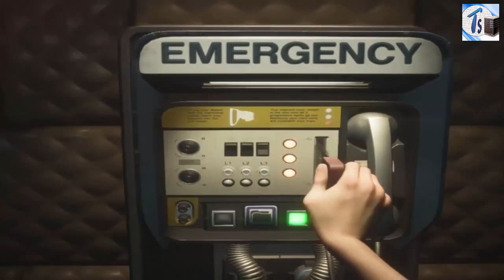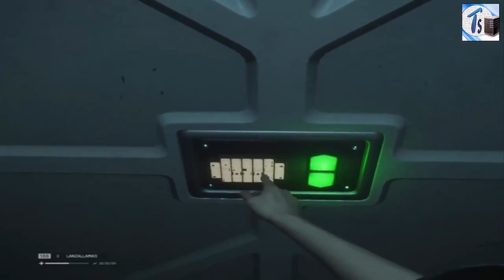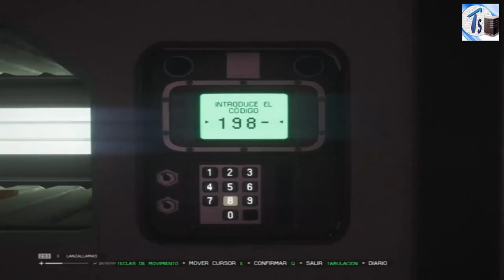Alien Isolation Gameplay CAP 30 RUTA ALTERNATIVA A LA TERMINAL ESPACIAL Español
Saludos suscriptores y seguidores de éste vuestro canal! En esta ocasión nos veremos obligados a encontrar una ruta de acceso alternativa a la terminal .

Busca una Manera de Hacer Atracar la Torrens Restablece el Transito de la Torre Solomons Accede a la Terminal Espacial por el Área Residencial Encuentra .

Vigésimo tercer gameplay walkthrough comentado en castellano (España) de Alien: Isolation en 1080p HD.